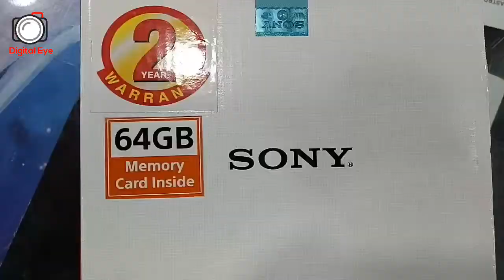Sony ZV E10#sony